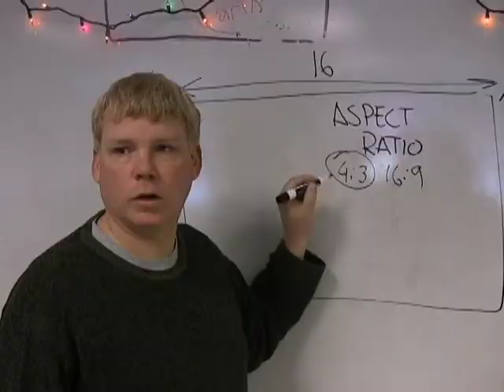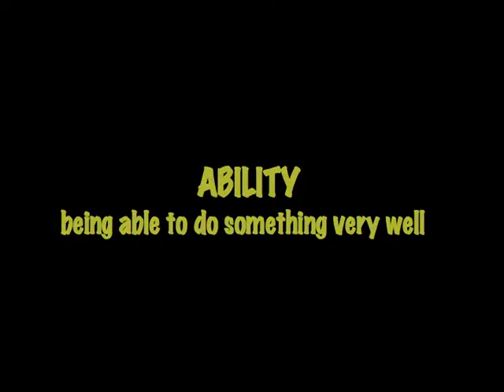2009 Weekly Anouncements January 19